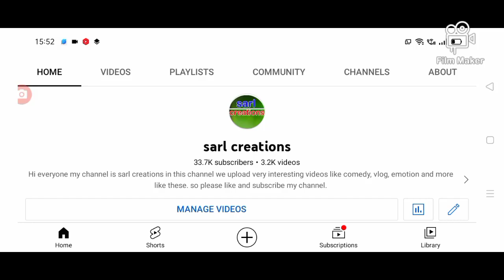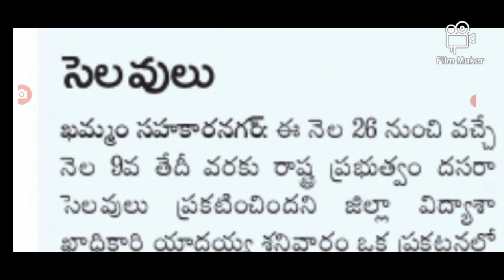విద్యార్థుల సేలవులపై మరో ట్విస్ట్ ఇచ్చిన ప్రభుత్వం holidays for students in Telangana.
hello everyone today update is TS government latest update on holidays for students in Telangana .@sarlcreations